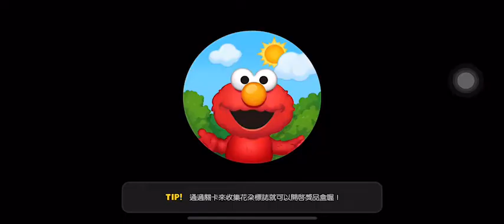【熊大上菜】日式烤雞肉串4-2